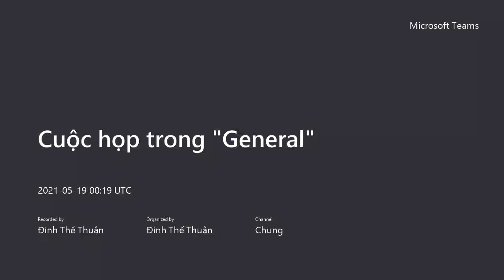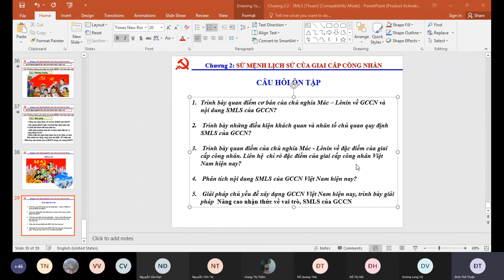Buổi 4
Video đăng tải vì mục đích học tập của sinh viên KMA (From KMA with love)